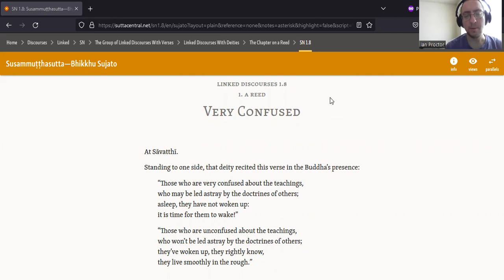SN 1.8 - Susammuṭṭhasutta/Very Confused - Bhante Sujato Translation